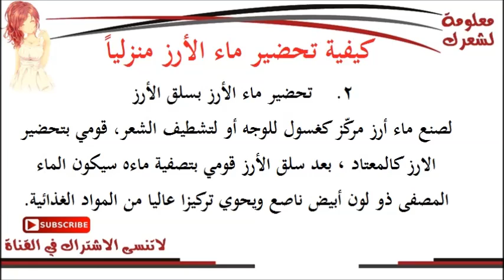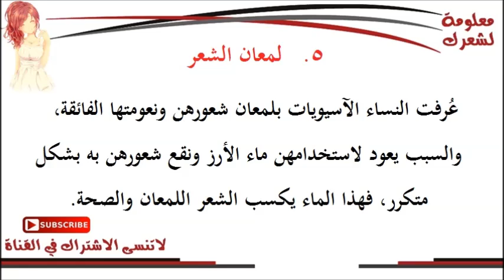5 فوائد لماء الارز لصحة ولمعان شعرك الجاف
وصف الفيديو:
حلم كل فتاه هو الحصول علي شعر مفرود وناعم يمتاز باللمعان بالاضافه الى طوله وكثافته , تستطعين الحصول علي كل ذلك من خلال وصفه طبيعية ومنزلية الا وهي ماء الارز حيث انه يسهل تحضيره منزليا عن طريق نقع الرز لفتره من الزمن واستخدام تلك المياه في معالجة الشعر من القشرة واعادة اللمعان والصحة والقوه لشعرك في وقت قصير .

كلمات بحثية:
وصفة ماء الأرز لتنعيم وتطويل الشعر
مياة الرز المخمرة معجزة الشعر لمعان و تطويل و قوة للشعر
فوائد ماء الارز للشعر و البشرة .. سحري
ماسك ماء الارز الكوري للشعر والبشره: تجربتي أنا
طريقة استخدام ماء الارز للشعر
السر الغامض لقرية نساء الشعر الطويل مع فضاء المرأة
لن تتخيلي ان ماء الأرز تعمل علي زياده طول شعرك بشكل رهييييييب من اول اسبوع لشعر*مفرود وناعم ولامع *
غسول رائع لتطويل الشعر وفرده من أسرار جمال شعر الكوريات مع مريم يحيى
اكتشفي فوائد ماء الأرز للشعر
تساقط الشعر
معلومة لشعرك
hair loss
وصفات لتطويل الشعر
تكثيف الشعر
علاج الصلع
فيتامينات للشعر
hair grow
افضل زيت للشعر
لتكثيف الشعر
علاج الشعر الخفيف
علاج الشعر
قشرة الشعر
تقصف الشعر
سقوط الشعر
علاج للشعر
تساقط الشعر
علاج الصلع
علاج الشعر
علاج للشعر
علاج تساقط الشعر الشديد
مشاكل الشعر
تسريحات شعر
قصات شعر
صور شعر
موديلات شعر
تساريح شعر
شعر قصير
تسريحة شعر
قصات شعر مدرج
قصات شعر للرجال
شعر جميل
شعر طويل
اكسسوارات شعر
قص شعر
تسريحات شعر للاطفال
hair
alopecia
alopecia areata
nioxin
hair transplant
hair growth
hair care
hair treatment
thinning hair